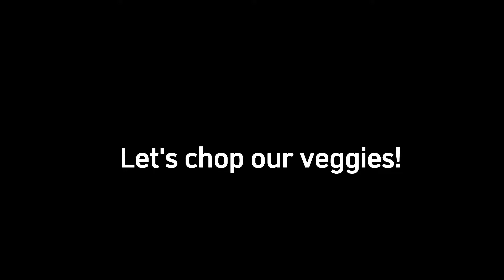[VFIS] How to make plant cell with vegetables